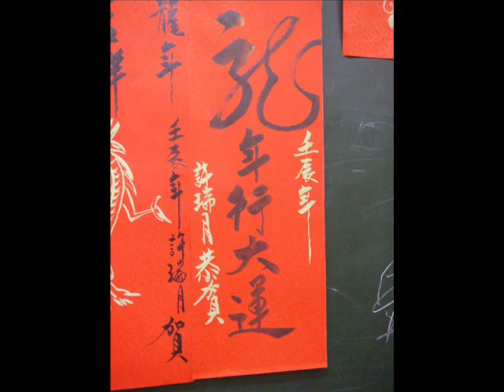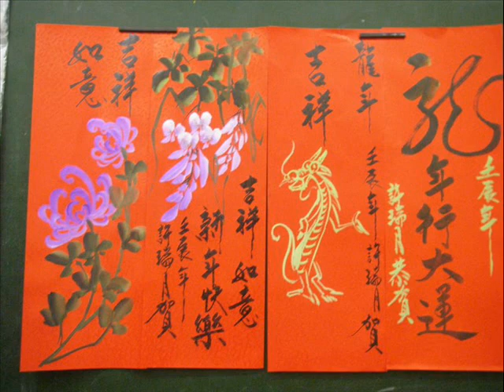許瑞月-新楊平國畫天地影片.wmv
許瑞月-新楊平國畫天地影片